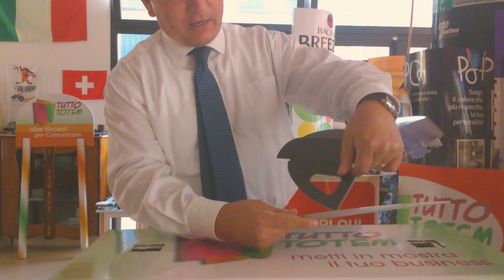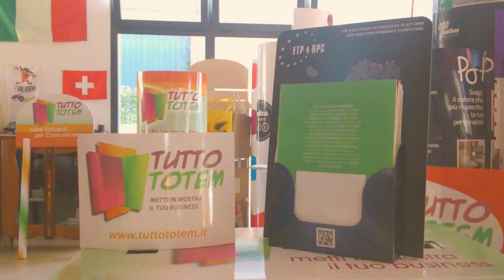Porta depliant da banco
Espositore porta depliant da banco, in plastica polionda composto da un visual formato A3 stampato in quadricromia digitale e una tasca sagomata ad incastro e stampata completamente in quadricromia digitale adatta a contenere depliant di formato A4
Ottimo strumento da banco solido e resistente.